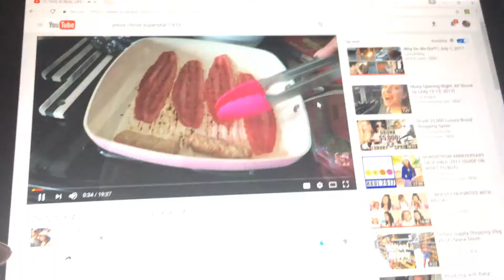Musical Theater Workshop Performance {July 14, 2017}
Hey guys! I hope you enjoyed getting to hear my performance in the Musical Theater Workshop! I still have further to go with the belting area of my voice, but I have a good basis for where I need to start.

Song: I Miss the Mountains from the musical Next to Normal